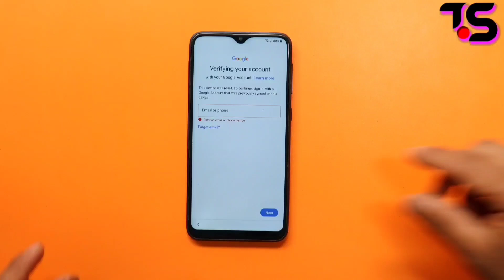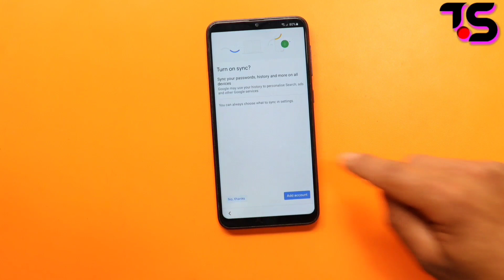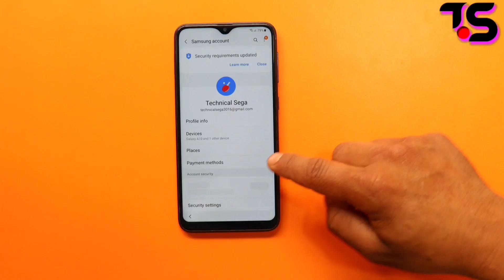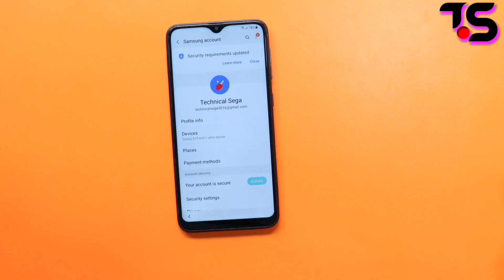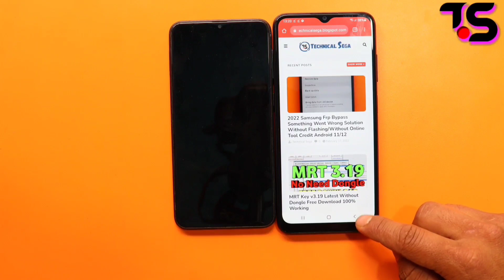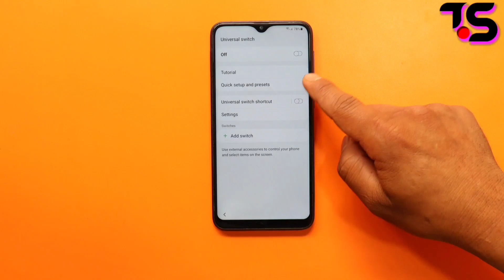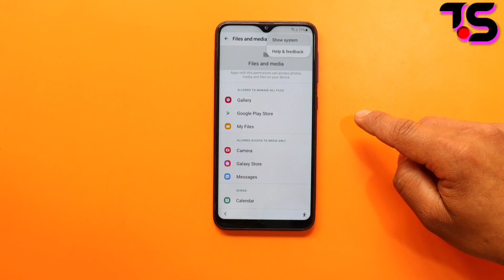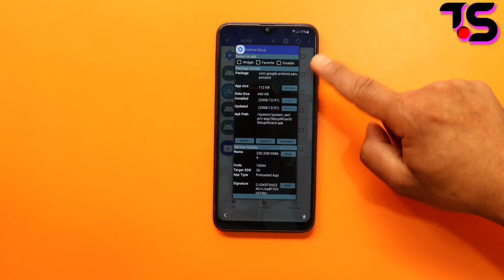Samsung A03s Frp Bypass | Unlock Google Account Lock Without Pc/Without Knox Android 11 12 New 2022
Samsung a03s frp bypass and google account unlock video is here now i hope it helps you .